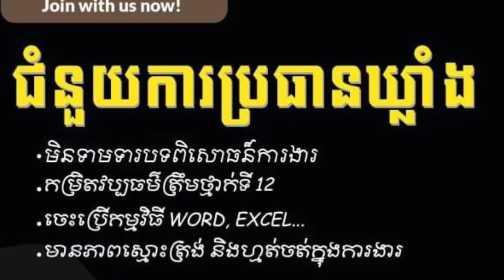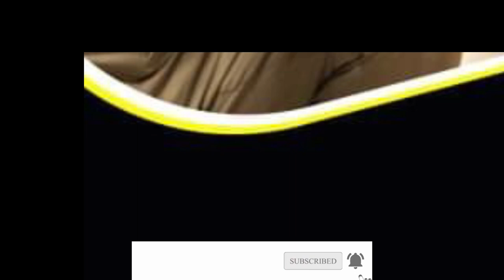episode102 ជំនួសការប្រធានឃ្លាំង ឈប់ទទួលពាក្យត្រឹម 28/02/2023